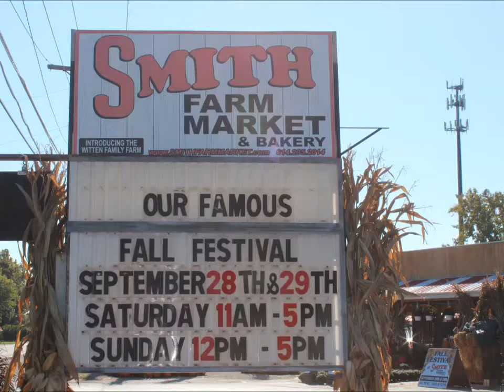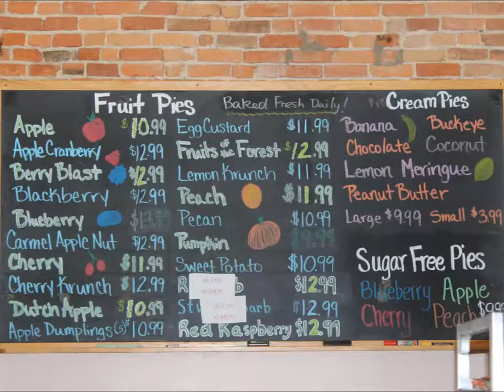Smith Farm Market - Columbus Ohio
Explorers Are Us - Lots of great things here.  Time for their fall festival.  Fresh fruit, veggies, ice cream, fudge, apple butter, candy, and their bakery is excellent.

Filmed on Location: Smith Farm Market - Columbus Ohio.